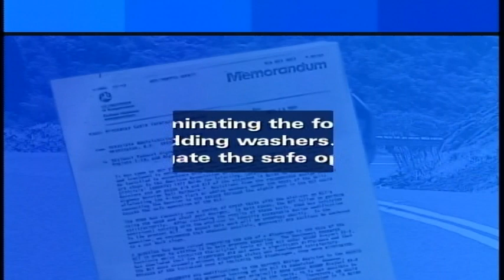ABC NEWS - Dangerous Highways - Investigation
Emmy nominee